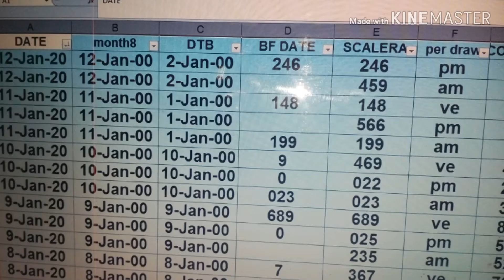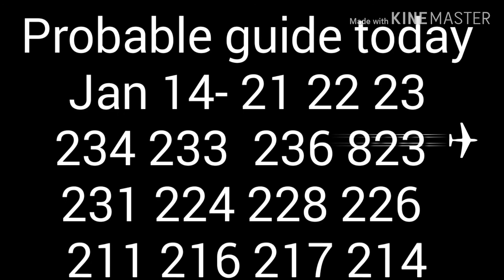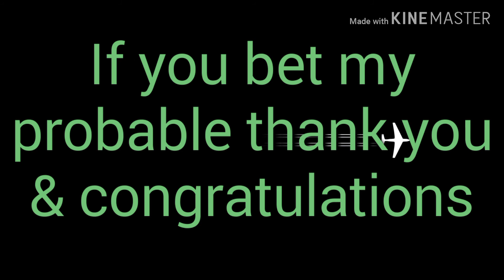Swertres Ed daugko-tuloy Ang panalo ngayon pamitsa pair 21 22 23/ 03 04 05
Come and join us, and be one of a winner!!